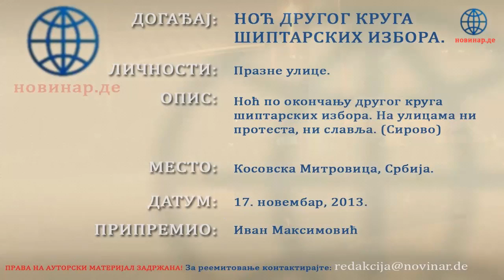Косовска Митровица по завршетку 2-гог круга шиптарских избора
На улицама Косовске Митровице вечерас је мирно. нема ни протеста, ни славља. Само мук.